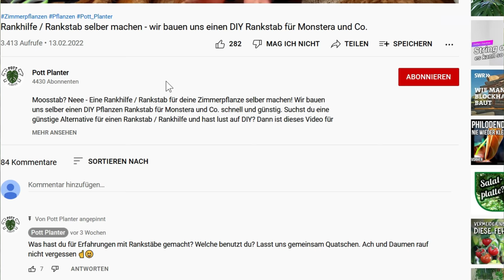Hammer Pflanzen on mass- Zimmerpflanzen Raritäten bei variegata.de | Wir kaufen eine Alocasia FOLGE2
Alocasia Wishlist Pflanze 2022 - Zimmerpflanzen Raritäten bei variegata.de
Heute gibts den Zimmerpflanzen Geheimtipp für Raritäten variegata.de ist das Stichwort! Gartencenter hin oder her- kleine Shops können auch was. Wir kaufen zusammen meine erste Wishlistpflanze für das Jahr 2022 - LETS GO!

-Werbung enthalten-
📅Vorverkauf für die Pflanzenmesse:
📷variegata.de:
🛒Teleskopstange Pflanzenhalterung:
-Variante 1
-Variante 2
🛒Pflanzenklamotten shoppen?
00:00 Wir gehen sofort rein!
02:00 Rankstab Thematik
07:38 Big Leaf 2.0
13:04 Pflanzenmesse
19:10 Pflegetipp der Superlative
25:29 Mehr ist mehr!
29:05 Endspurt

Danke dafür :-)